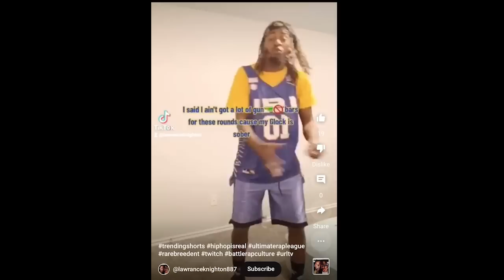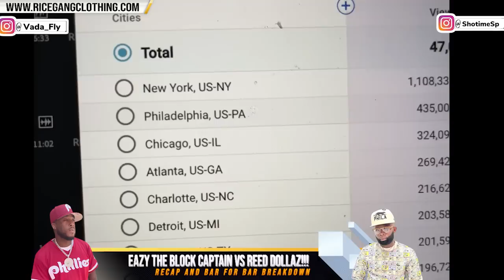EAZY THE BLOCK CAPTAIN VS REED DOLLAZ + FULL EVENT RECAP + BAR FOR BAR BREAKDOWN❗️❗️❗️❗️❗️🔥🔥🔥🔥🔥